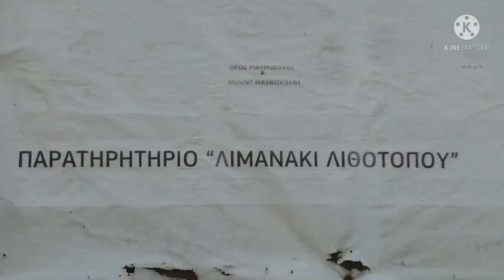Λίμνη Κερκίνη Σέρρες [ Lake Kerkini Serres , Greece]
SOCIALS